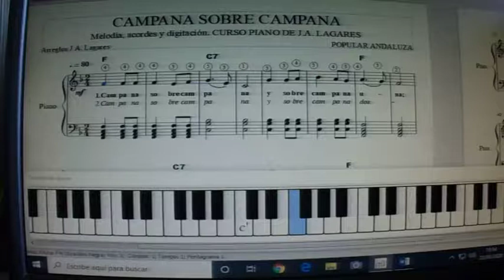CAMPANA SOBRE CAMPANA NAVIDAD PROMOCIONAL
CANCIÓN DE NAVIDAD: CAMPANA SOBRE CAMPANA. Este vídeo corresponde a la PROMOCIÓN tanto del vídeo como del sistema de enseñanza que utilizo para que mis alumnos de piano ONLINE aprendan a tocar las melodías objetos de estudio. Canal especializado en la venta de clases prácticas para aprender a tocar el piano de forma amena, rápida, práctica, facilitada, eficaz y moderna, a partir de melodías concretas y con todos los recursos a disposición del alumno. El alumno que compra cualquiera de las clases que están a la venta, se encuentra como si tuviera el profesor de piano en su casa, debido a la gran cantidad de documentación que se le entrega: varias partituras, varios audios y varios vídeos, todo éllo relativo a la melodía objeto de estudio. Los audios y vídeos, al principio, sirven para solucionar las dudas que se le presentan al alumno. Y más tarde, para hacerse un auto examen y comprobar la eficacia del estudio efectuado.